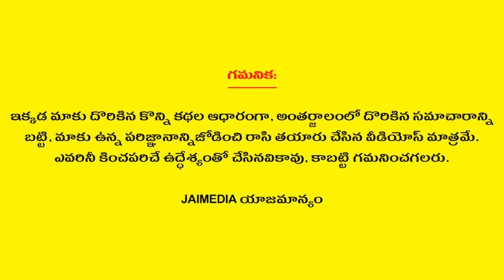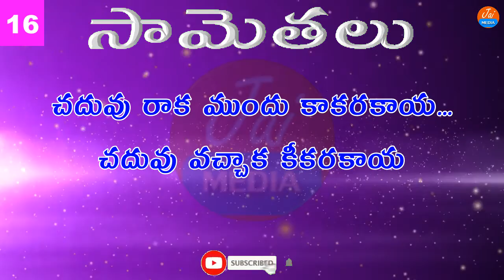Telugu Samethalu Series - 32 | Telugu Proverbs | తెలుగు సామెతలు | Jai Media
Watch Telugu Samethalu Series - 32 Telugu Proverbs తెలుగు సామెతలు